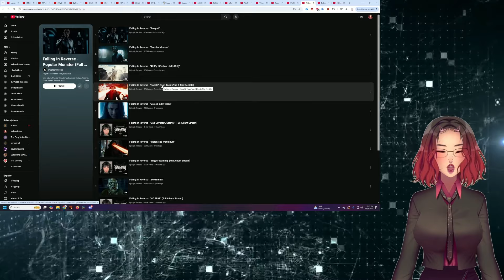Falling in Reverse - Ronald | Vtuber Reacts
Time for us to look at another new band! Falling in Reverse! I know they are a bit controversial, but the one song I've checked out ahead of time was awesome so lets dive into them!

You can find all the videos within this on  @epitaph